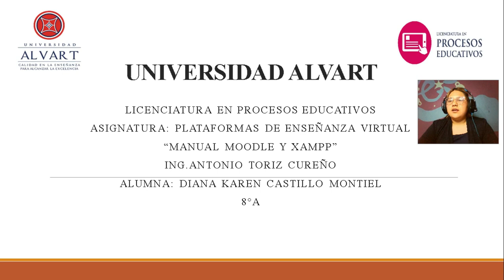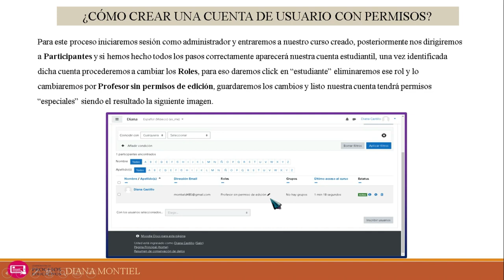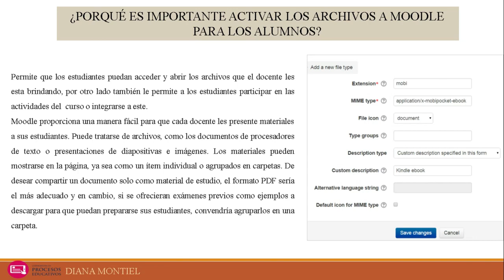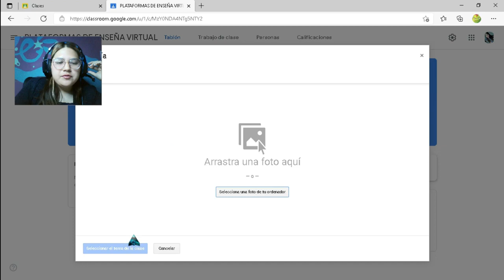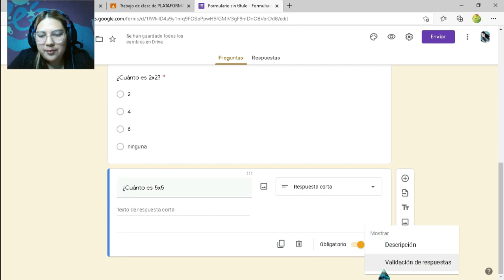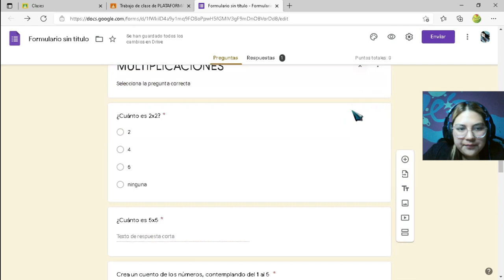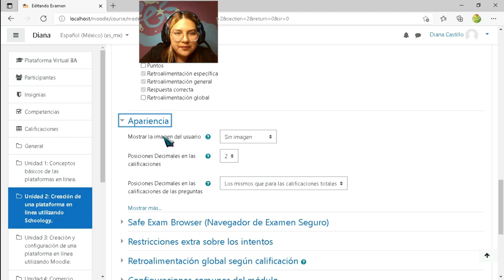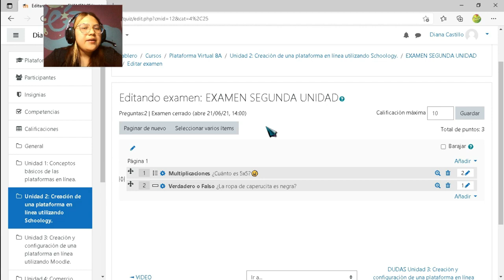Creación de una Plataforma de Enseñanza Virtual. Diana Karen Castillo Montiel.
Diana Karen Castillo Montiel, alumna de Octavo Semestre, de la Lic. en Procesos Educativos, en Universidad Alvart, desmuestra como instalar Moodle de manera local para aprender a utilizarlo.